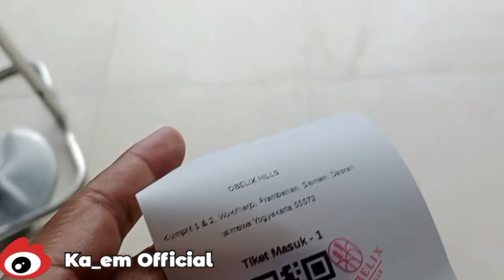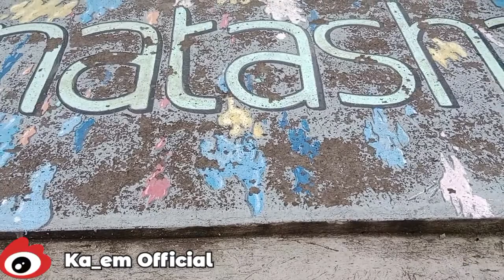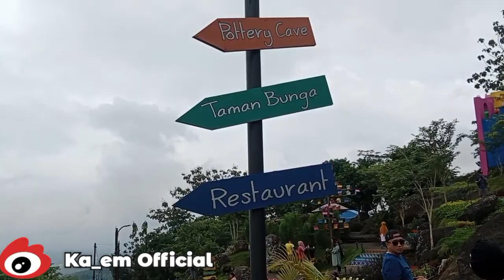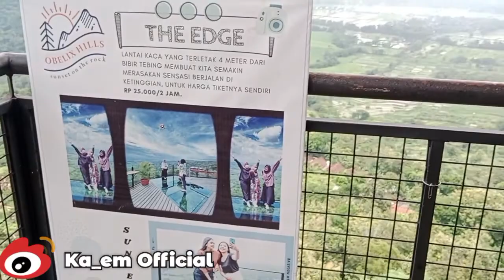🍃🎍wisata Obelix Hills jogja🪴🎍 | obelix hills sleman | obelix hills jogja terbaru🥀🍂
wisata jogja tepatnya didaerah sleman ini memang viewnya sangat bagus..
perjuangan dan pengorbanan untuk menuju lokasi terbayarkan dengan perasaan puas
ya..mang jalanan selain menuju ke lokasi sangat sempit juga kondisi jalan yg buruk.jalan menanjaktetapi bagitu masuk pasti hati snagat senang sekali..